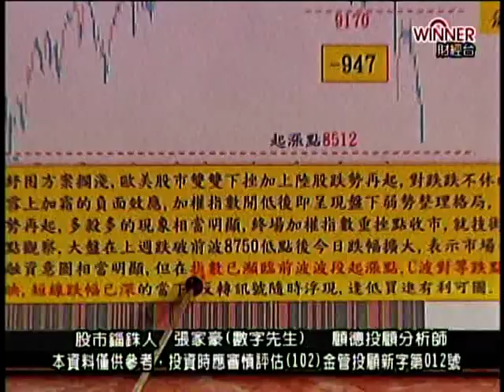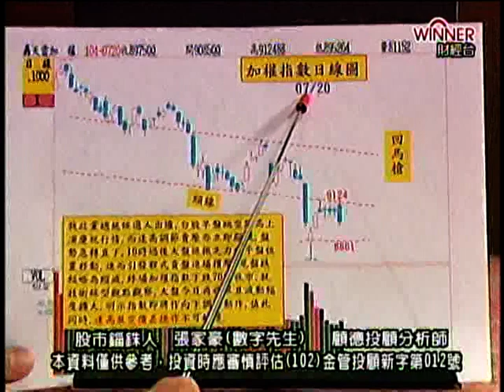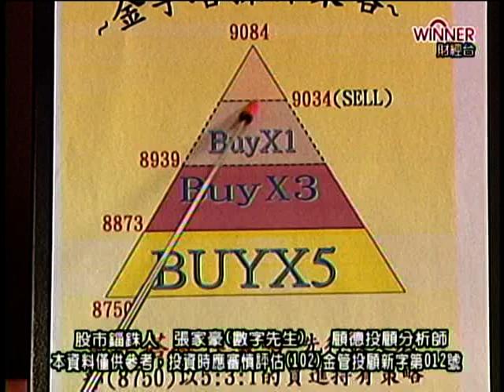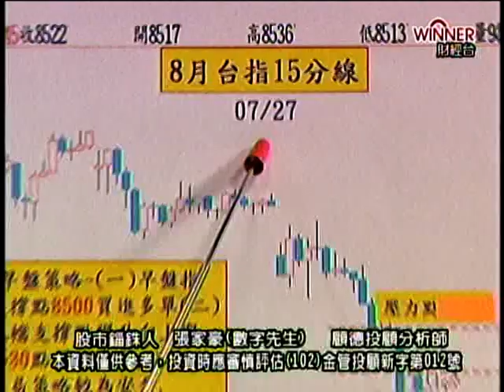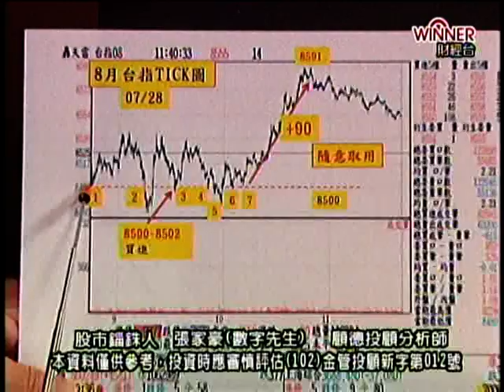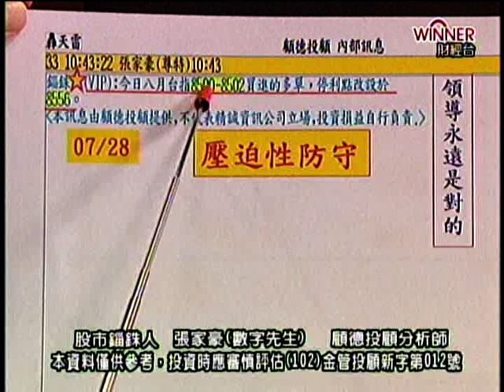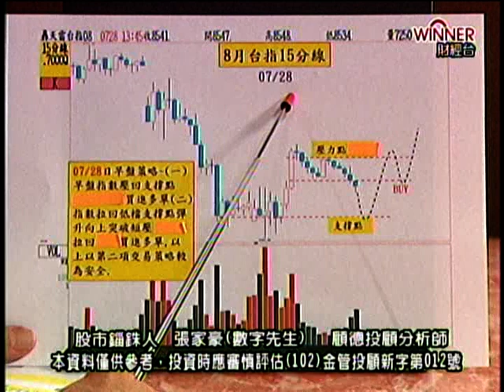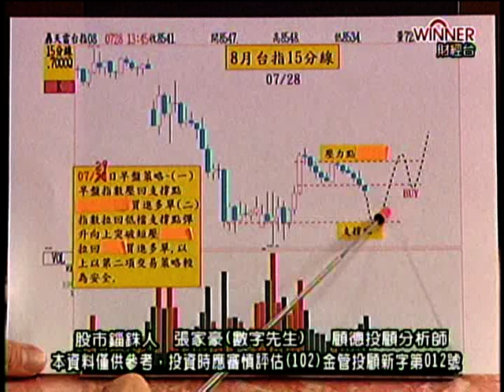FTV(股市錙銖人) 張家豪 分析師 2015-07-28